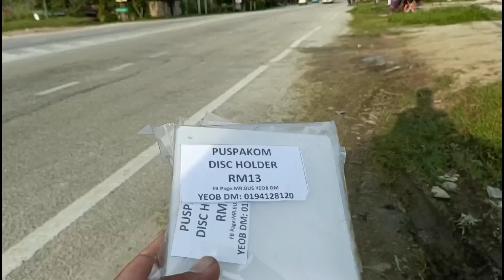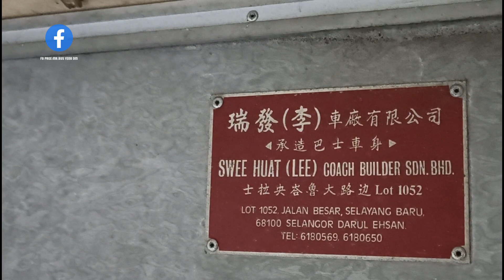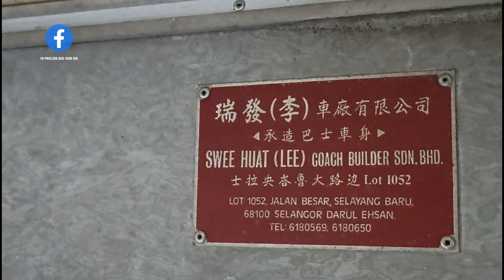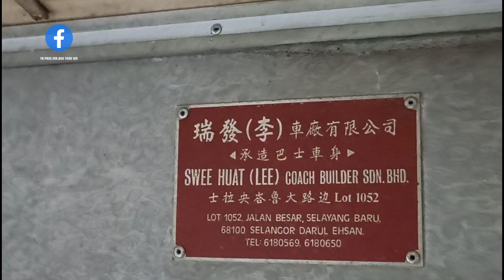BAS SEKOLAH BEJ4712 ULUKUANG CHEMOR PERAK